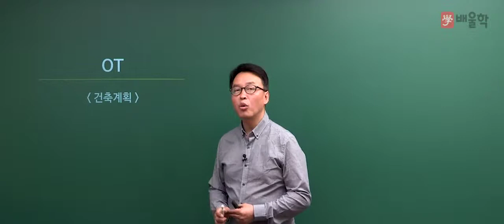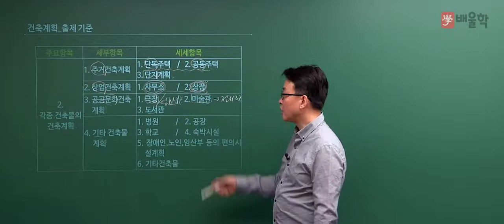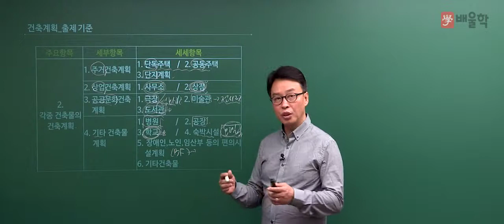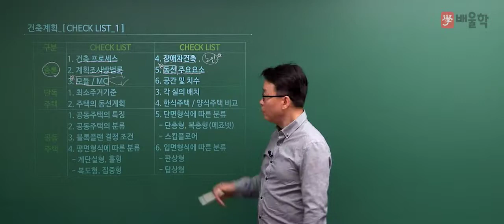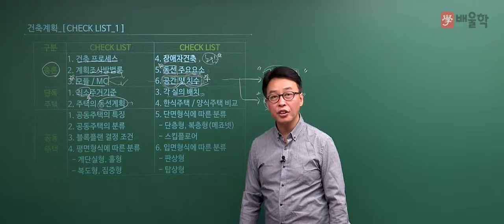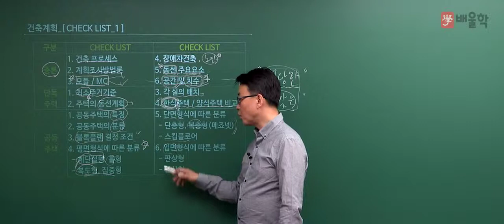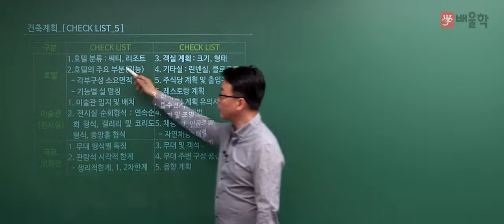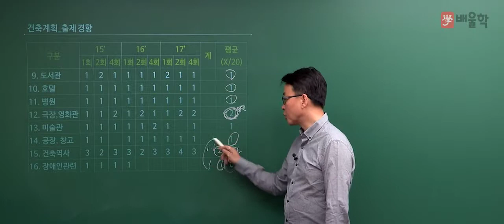[건축기사 필기] 건축계획 합격전략 설명회 - 민영기 교수님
[건축기사 건축계획 합격전략 설명회 - 민영기 교수님]

건축기사 합격전략 설명회입니다.